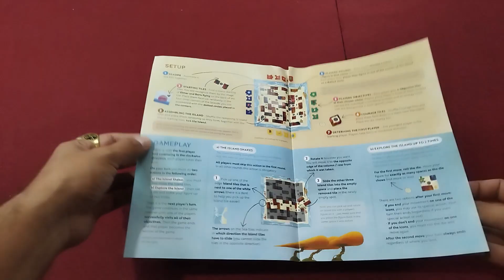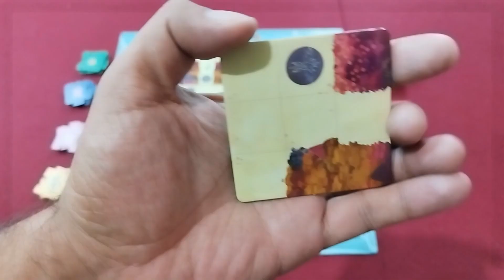Wild Island: My Father's Dragon de Value Add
Contenidos y modo de juego de Wild Island: My Father's Dragon de Value Add